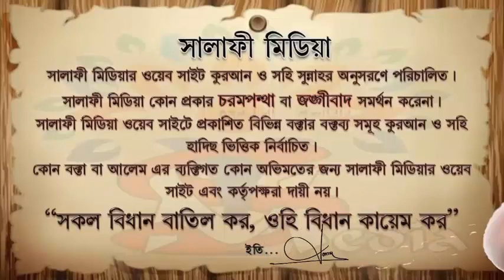মাথা ন্যাড়া করা সুন্নত কিনা 🎤শাইখ আব্দুর রাকিব বোখারী মাদানী